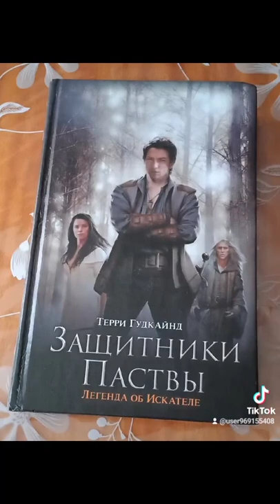Мои самые любимые книги это легенда об искателе.) 🙂☺️😘😍💋❤️